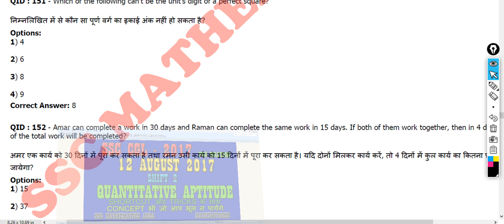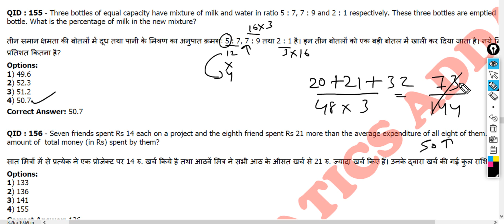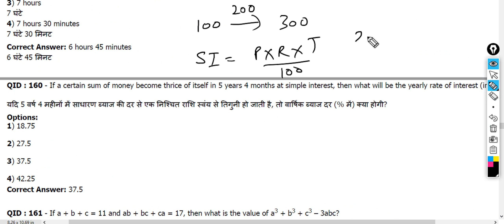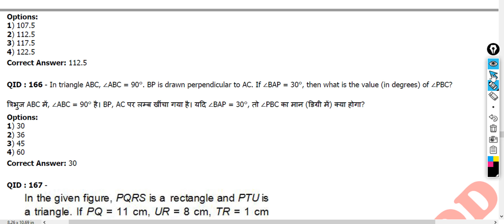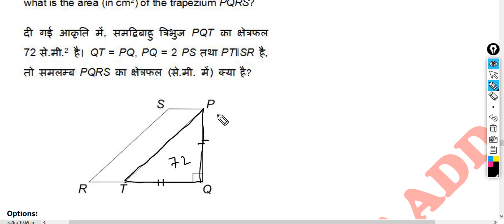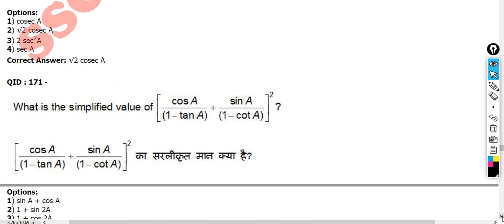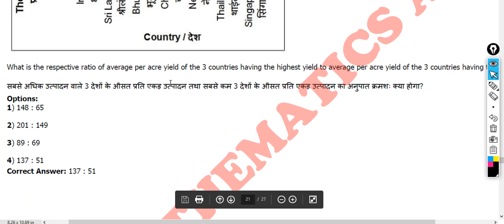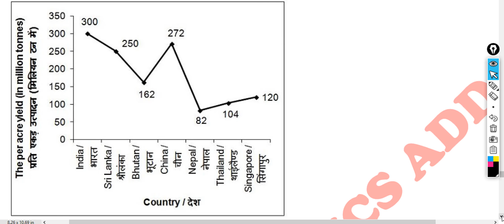SSC CGL 12 AUGUST 2017 PAPER SOLUTION || QUANTITATIVE APTITUDE||SHIFT -2||CPO||CHSL||MTS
IN THIS VIDEO WE HAVE DISCUSSED THE QUANT SECTION ASKED IN SSC CGL 2017 CONDUCTED ON 12 AUGUST AFTERNOON SHIFT
If you want to score 50/ 50 IN THE QUANT SECTION OF  SSC CGL 2018 , then our channel SSC MATHEMATICS ADDA  can make your preparation REACHING SKY . We will tell you how attempt questions in a smart manner so that you can achieve your target of attaining  50/50 in the aptitude section easily  in SSC CGL 2018  TEIR-1 by to-the-point reading.